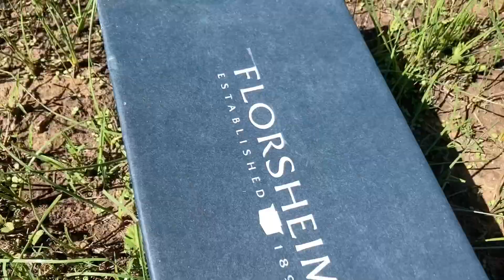GTP: The Cut (Video Idea)